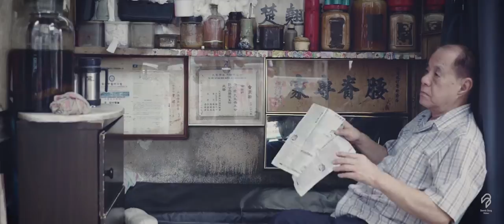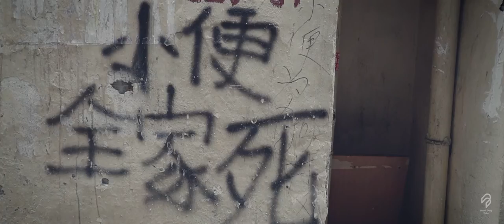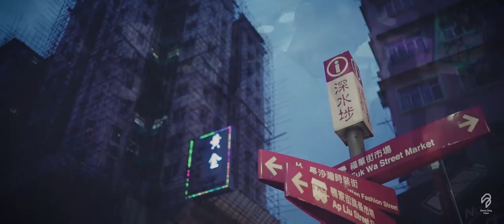2017 西城記事 ( A7SII )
天空沒有翅膀的痕跡，但鳥兒已經飛過
人世沒有光陰的留痕,，但人已老去　。。。。

一個人一個故事，這些故事從沒有停止的一刻，以平行的時空進行著
浮華一生，淡忘一季

影片說香港西城的故事，親身走過，原來生活就是 "生活" 沒有其他,亦沒甚麼戲劇性的情節，淡淡然如白開水，仿如人生。